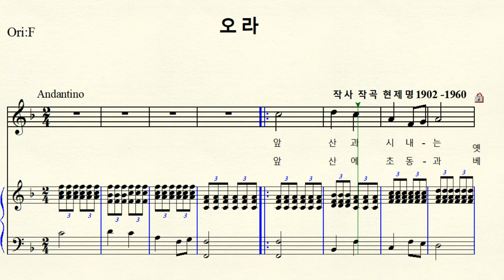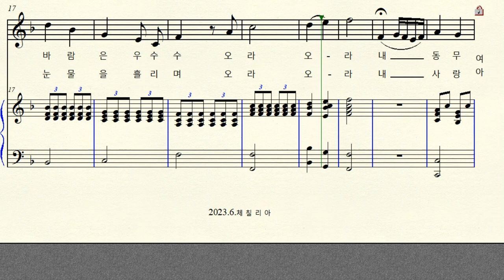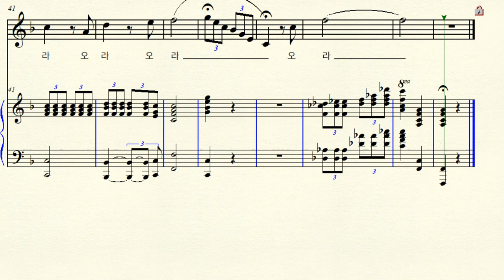MR 1-81 오라 ( 작사 작곡 현제명) Original F major 바장조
한국가곡  오라  Original F major 원조성 바장조 악보